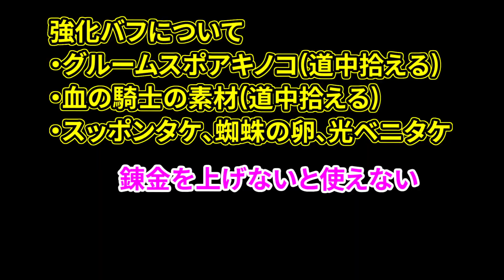【ESO】うっかりタンクの「ストーンガーデンHM」攻略【ゆっくり実況】#90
HMの攻略です

「もくじ」★はボス
「エグザーチ・クラグレン」HM★
1:49強化バフ(錬金スキル有りで各13個必要)
1:59「ストーンベヒーモス」HM★
4:57ウルフトニック(100-60%)
5:20「狂った錬金術師アルカシス」HM★
6:27ポイント・タンク・ヒラ装備
7:32ベヒモスフェーズ(まとめ焼き)
8:19ベヒモス(分離・ギミック説明)
9:43通常フェーズ(60-20%)
11:03ベヒモス(まとめ焼き)
11:39ベヒモス(分離・交換)
12:08瓶詰の稲妻(20%→40%)
13:55電光ラッシュ
15:03クリア

「感想」
最初ベヒモスが大変だと思ってたら
通常フェーズのダメージの方が深刻だったよ
( ﾟДﾟ)次はヒラでクリアしたいね

【BGM】
しゃろう-「極東の羊、テレキャスターと踊る_2」